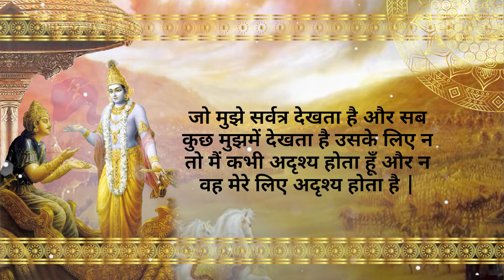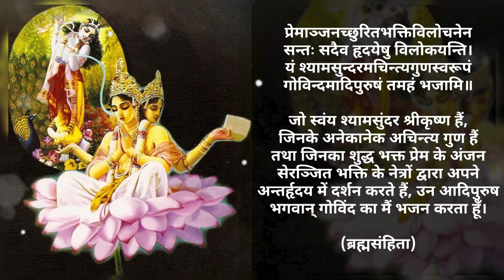How to see Krishna everywhere? || कृष्ण को कैसे देखें ? || Gita 6.30 || Chakravarti Das